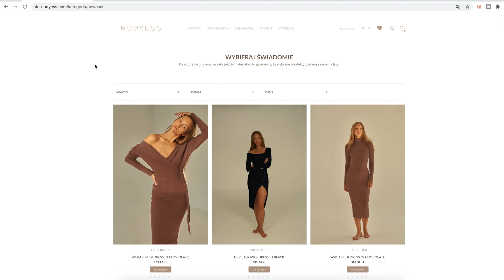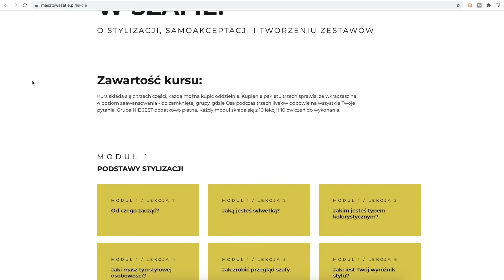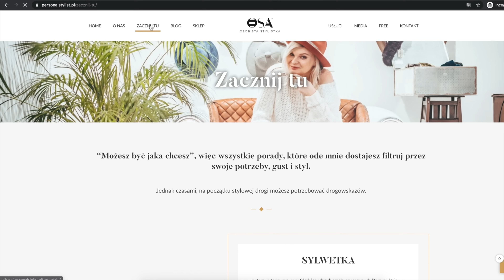Mierzymy sukienki na jesień i dobieramy rajstopy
🚨 Już jutro startuje przedsprzedaż kursu - to będzie kurs petarda🚀zapisz się na listę albo poczekaj, aż pojawi się jutro w sklepie!